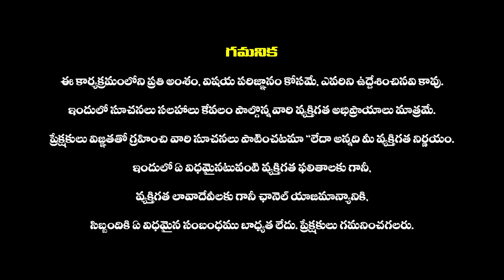ధనుర్మాసంలో ప్రత్యేకంగా ఏయే దేవుళ్ళని పూజించాలి | Dr Anantha Lakshmi Dharma Sandehalu